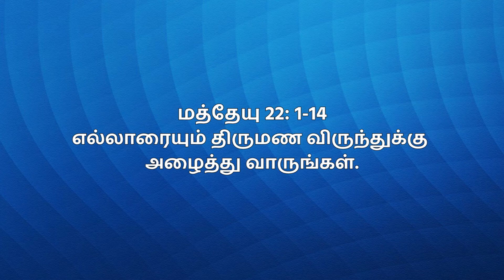இன்றைய சிந்தனை | 19.08.2021 | மத்தேயு 22: 1-14 | Rev. Fr. Prem | Sacred Heart Shrine Egmore